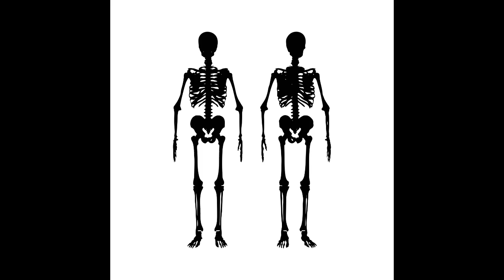Human Skeleton Silhouette Shape : Stock Vector (Royalty Free) 021513